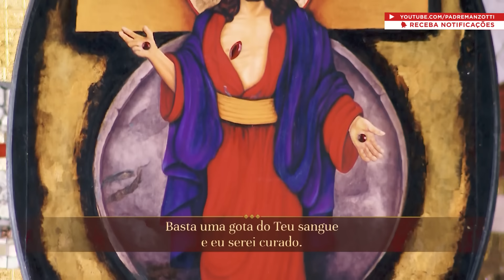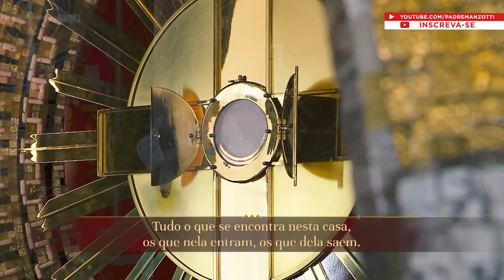Terço das Santas Chagas | 16 de Junho de 2024